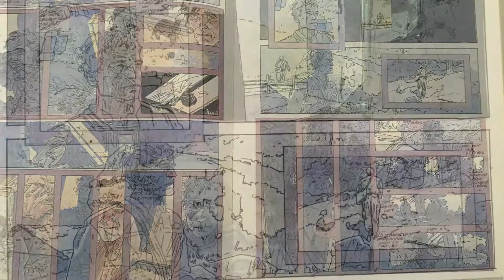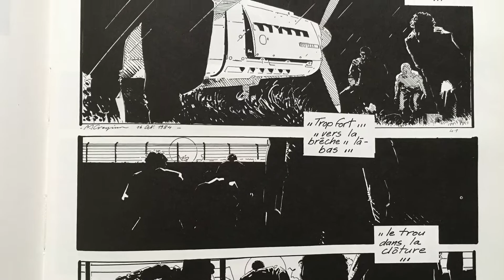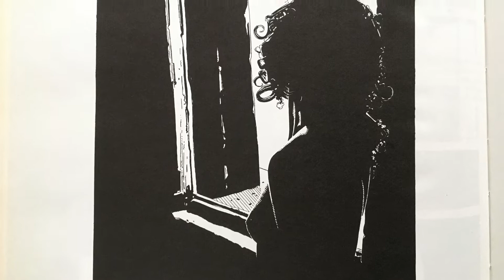Crespin: Les Infernets (Les Humanoïdes Associés)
Video impression of Les Infernets by Crespin, the last part of the Armalite 16 series